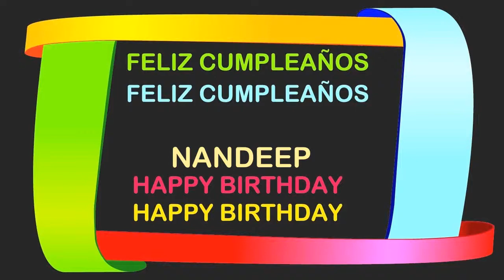Nandeep Birthday Postcards & Postales